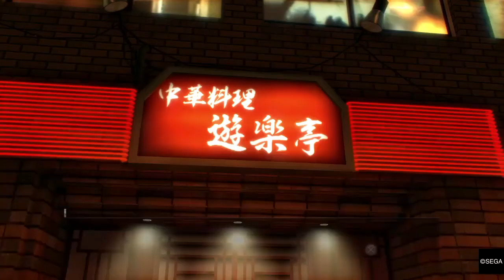YAKUZA 0 - Password Protected (Substories 8)